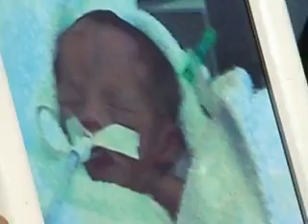Fabián Verón papá de Luz Milagros habla del estado de salud.